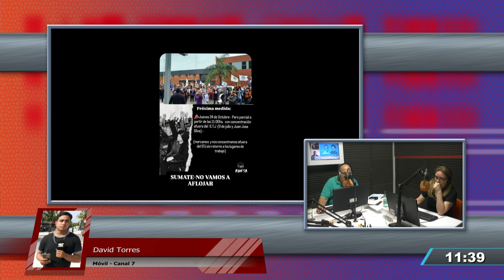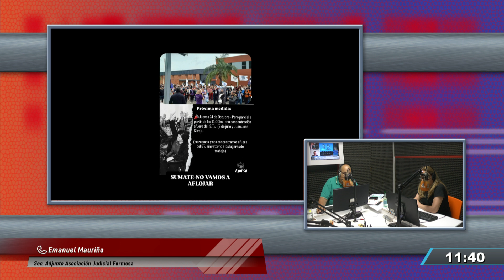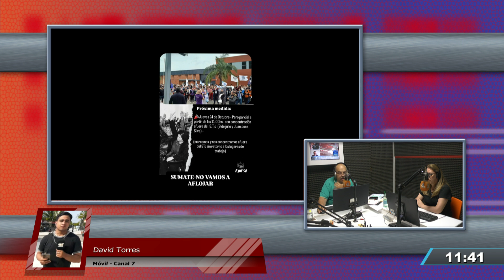EMANUEL MAURIÑO - SEC ADJUNTO DE LA ASOCIACION JUDICIAL FORMOSA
Cobertura de David Torres - Móvil de exteriores de Canal 7 Formosa

Conducción: Diego Madoery - Fanny Morales
Producción: Fanny Morales - Valeria Olmedo
Admin. Redes: Adrián Gamarra
Coordinación técnica: Miguel Monzón - Claudio G. Percíngula